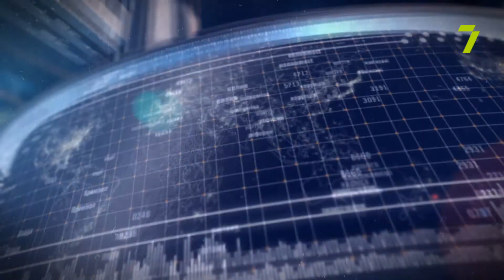Вадим Івченко. Велике інтерв’ю з нардепом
Вадим Івченко, народний депутат України